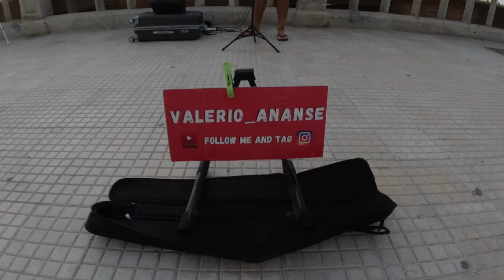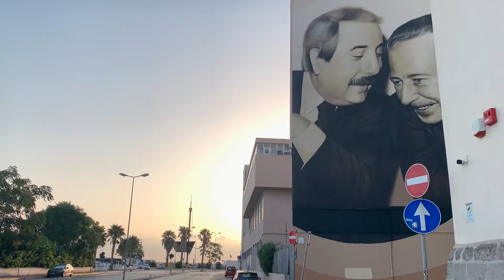Artisti di strada Palermo / Cefalù (Busking Vlog)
Qualche giorno di Busking a Palermo! Conosciamo insieme gli artisti di strada e i posti migliori dove suonare in strada a Palermo. Fatemi sapere se avete altri consigli sull'arte di strada a Palermo.

Questo è il mio cappello virtuale se volete supportare il progetto

MUSIC E VIDEO EQUIPMENT  🎤🎥
Amplificatore Bose S1
Camera DJI Osmo Action
Microfono Shure SM58
Chitarra Travel Anygig
Pedale volta pagina
Asta microfono
Voice Harmonizer
Powerbank per pedali
Reggi cellulare per asta microfono
Loop Station